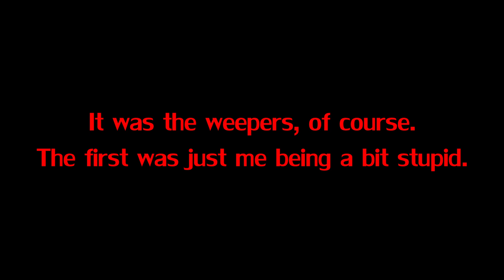Dishonored - Ghost & Clean Hands - Episode 13: Back To The Pits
Back at the Hounds Pits, we have a look around for new stuff that's popped up before we check in with Havelock. After a good night's sleep, we have a little spooky mystery to solve before getting briefed on our next mission.

After getting off the boat and talking to Callista is a different recording session, I was able to get back to the things I'd missed the last time. Still missed that coin on the bar, I believe. Oh well.

Playlists for all my Dishonored series